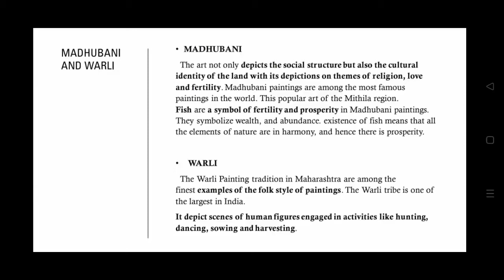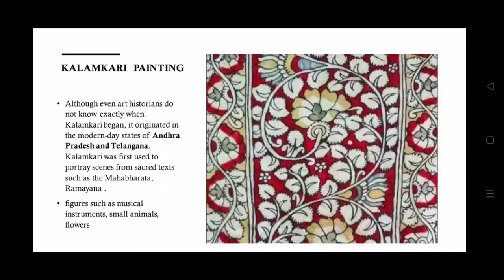fabric Jewellery with fabric Painting / Peinture sur tissu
Fabric Necklace

So Easy
DIY Beautiful Liberty Fabric
Fabric Painting Necklace | Charm Necklace |
Collar .

Learn How to make a Beautiful Liberty Fabric
Fabric Painting  Necklace | Charm Necklace. This chic
fabric Painting necklace is very easy to make.
This necklace can make a unique gift for Christmas
and Birthday or treat yourself. Enjoy making this
beautiful necklace

tela
collar
fabric
necklace
fabric necklace
collar de tela
DIY
how to
crafts
sewing
costura

how to make fabric necklace

bead
fabric necklace making

fabric necklace diy
handmade necklace design idea

Fabric Jewellery

cloth necklace
colar de contas de tecido

How to make fabric Jewellery with painting
Fabric Painting
Block printing
Kalamkari painting
Madhubani paintings
Warli painting

 Peinture sur tissu
Impression en bloc
Peinture Kalamkari
peintures Madhubani
Peinture Warli

पेंटिंग से फैब्रिक ज्वैलरी कैसे बनाएं
फैब्रिक पेंटिंग
ब्लॉक प्रिंटिंग
कलमकारी पेंटिंग
मधुबनी पेंटिंग्स
वार्ली पेंटिंग

more -